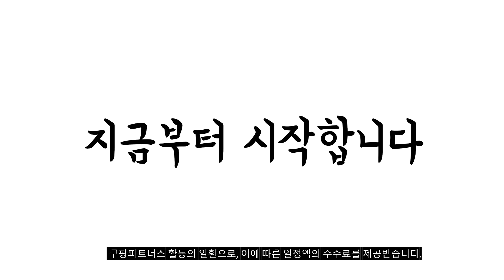2024년 완전최고 그램노트북 추천순위 TOP10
❤️❤️❤️ 그램노트북 구매 가격 평점 리뷰 정리해 봤어요! ❤️❤️❤️
[00:06]
10위. LG 8세대 GRAM 14Z980 코어i5 16GB SSD256GB [547,000원]

[00:11]
9위. LG그램 그램15 15Z960 (i5-6200U/i7-6500U/Win10 Pro) 15인치 노트북 [445,580원]

[00:17]
8위. LG전자 LG그램 16인치 2인텔 12세대 초경량 360 [1,399,000원]

[00:22]
7위. LG 노트북 그램 14Z980 가벼운 그램노트북 i5 [547,000원]

[00:28]
6위. LG전자 2023 그램 990 15 코어i5 인텔 [1,735,000원]

[00:33]
5위. LG전자 2023 그램 16 코어i5 인텔 13세대 [1,430,670원]

[00:39]
4위. LG전자 2023 그램 990 15 코어i5 인텔 [1,730,550원]

[00:44]
3위. LG전자 그램 Pro 16 코어 울트라5 인텔 [1,807,500원]

[00:50]
2위. LG전자 2023 그램 15 코어i5 인텔 13세대 [1,700,000원]

[00:55]
1위. LG전자 2023 그램15 코어i5 인텔 13세대 스노우 [1,550,000원]